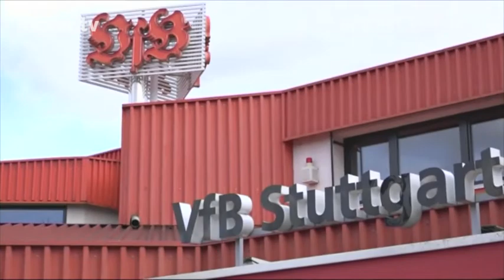Stevens - eine Frage der Zeit - kicker.tv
Stuttgarts Trainer Huub Stevens ist vor dem Abstiegsduell gegen Hertha BSC angeschlagen. Die Partie gegen die Berliner könnte seine letzte auf der Trainerbank der Schwaben sein. Spätestens aber nach dieser Saison wird mit einer Trennung gerechnet. Doch Stevens bleibt unbeeindruckt: "Wir haben noch elf Spiele", so der Niederländer, der davon spricht, dass "das nächste Spiel immer das wichtigste" ist.